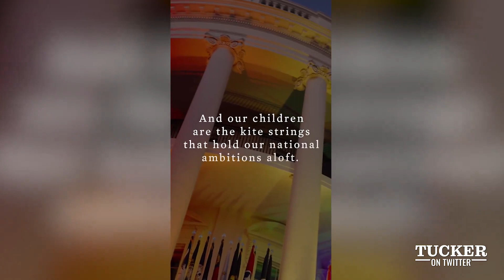Tucker Carlson Ep 4 "Wannabe Dictator"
Backup von Tucker Carlson's neuer Show auf Twitter